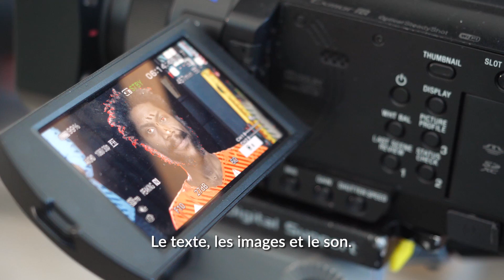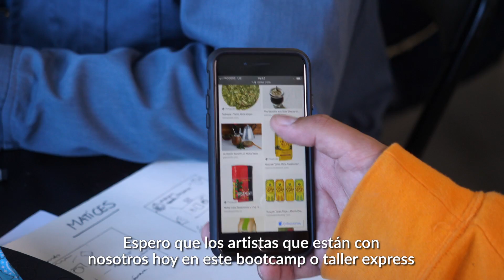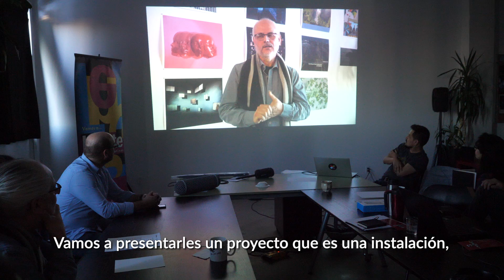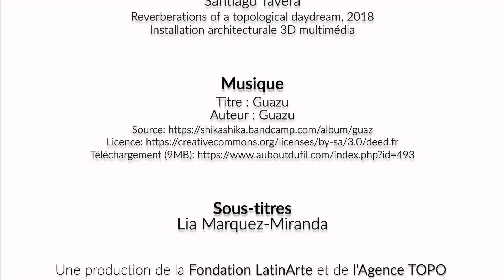Inter@mériques | Jour 1 – De l’idée au pitch, un jour de co-création en médias numériques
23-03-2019  À partir d’une idée ou de projet du groupe, Diego Briceño et Abraham Lifshitz (Makila) lancent aux artistes participants le défi de créer en une journée deux pitch de projets médiatiques, incluant une bande annonce ou un prototype audiovisuel, qui seront présentés à la fin de la journée. Ces deux réalisateurs proposent une véritable expérience de travail en équipe et d’exploration avec les outils numériques actuels pour goûter au modèle de travail collaboratif de Makila.